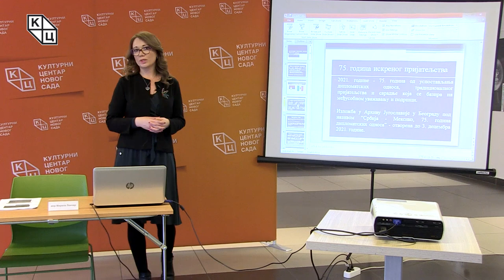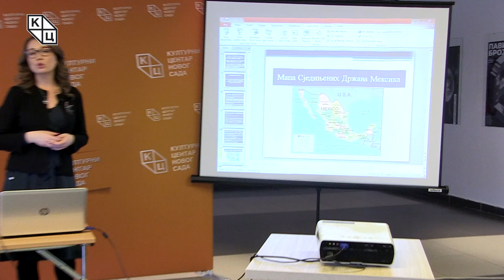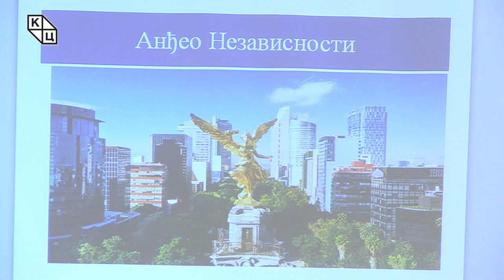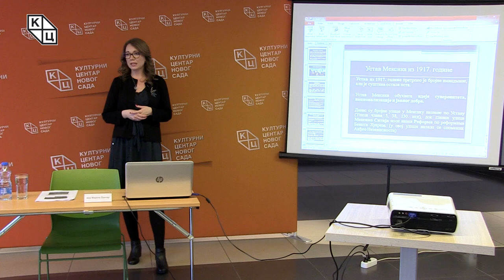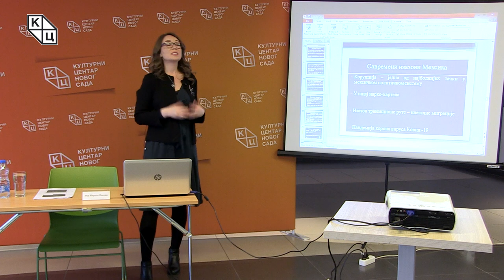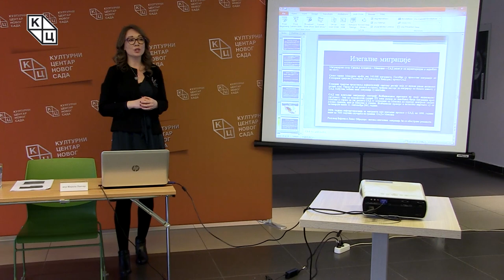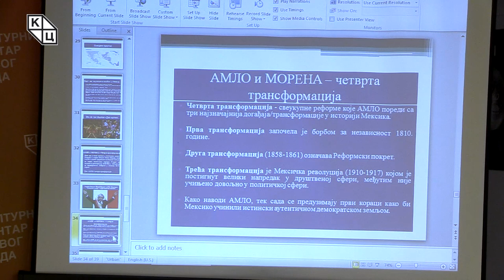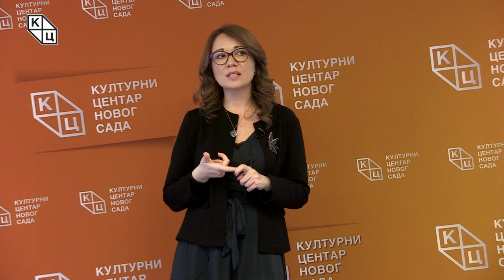мср Мирелa Лончар - „Аутентичност политичког система савременог Мексика“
Предавање Миреле Лончар на тему „Аутентичност политичког система савременог Мексика“ (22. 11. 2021)

Ове године Сједињене Државе Мексика обележавају три велике годишњице: пет векова од пада астечке престонице Теночтитлан под власт Шпанаца, седам векова од оснивања тог града и двестa година од независности Мексика. До 3. децембра у Архиву Југославије постављена је изложба посвећена седамдесетпетогодишњици од успостављања дипломатских односa, традиционалног пријатељства и сарадње која се базира на међусобном уважавању и подршци Србије и Мексика.